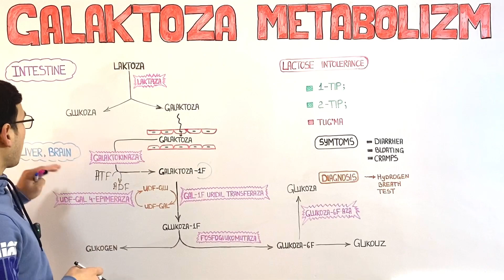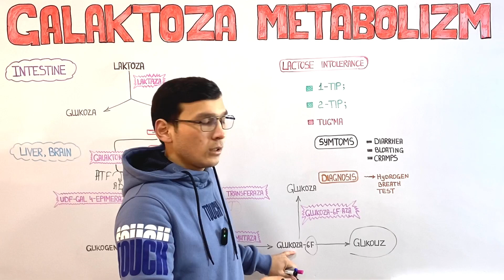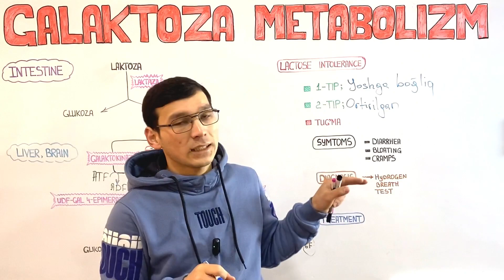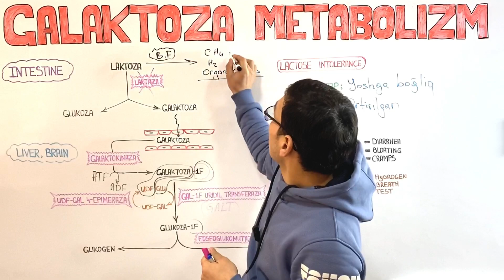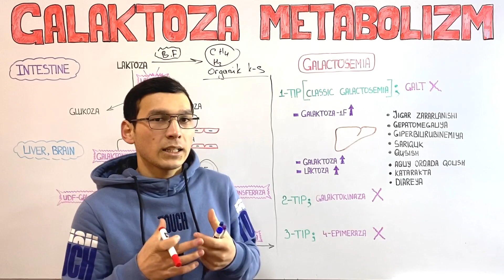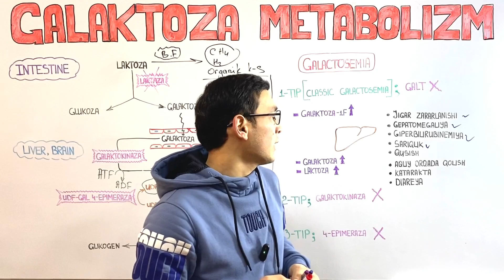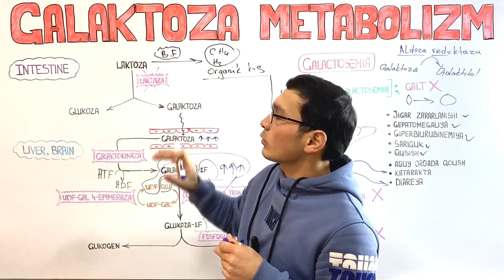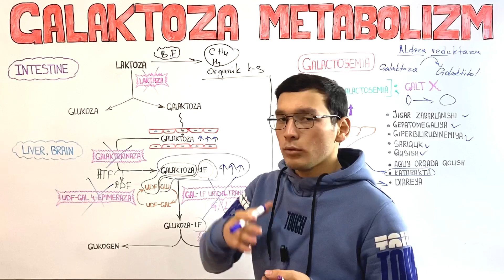ᴋᴀʀʙᴏɢɪᴅʀᴀᴛʟᴀʀ | ɢᴀʟᴀᴋᴛᴏᴢᴀ ᴍᴇᴛᴀʙᴏʟɪᴢᴍɪ